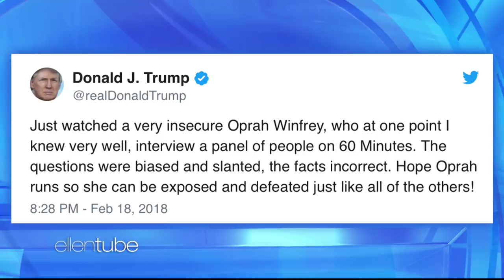Ellen Defends Oprah Against the President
Ellen noted that the President went too far with his recent tweet about an "insecure" Oprah, but when you mess with Oprah, you mess with Ellen.